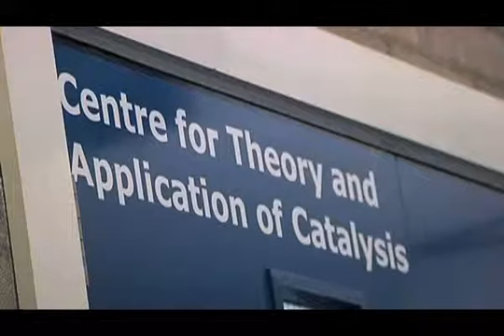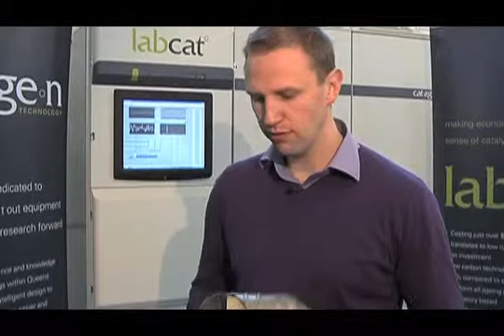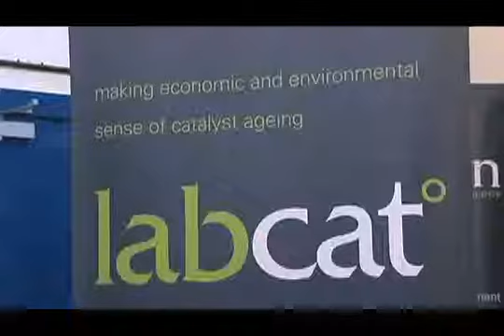Catagen Ltd develops links with the automotive industry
RESEARCH SPECIAL
Dr Andrew Woods introduces successful university spin-out company Catagen Ltd, which develops technology to test catalytic converters for the automotive industry.